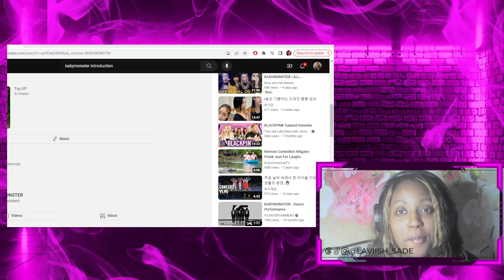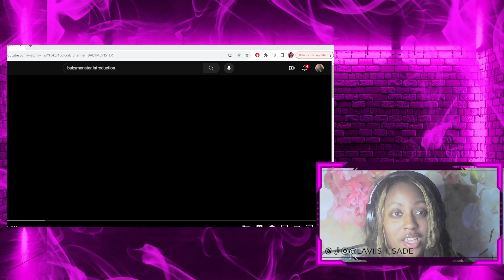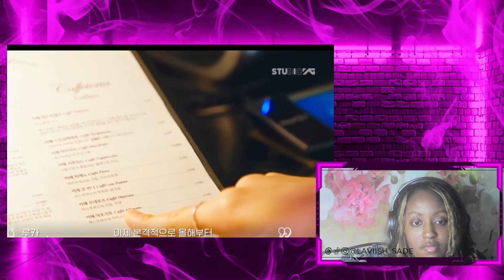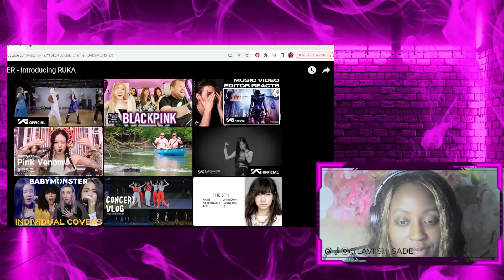BABYMONSTER INTRODUCTIONS! 1-7 | RUKA (REACTION)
✨T H R E A D S✨